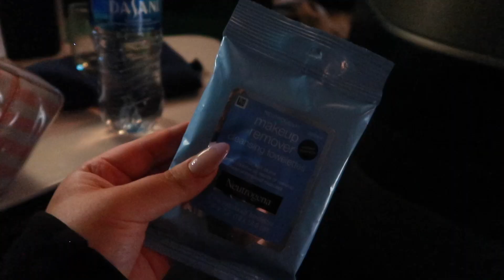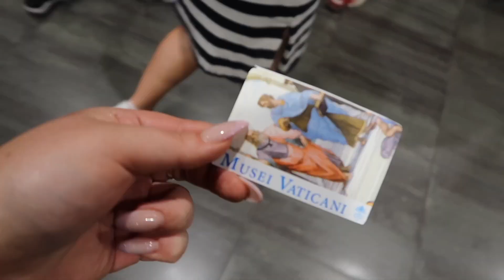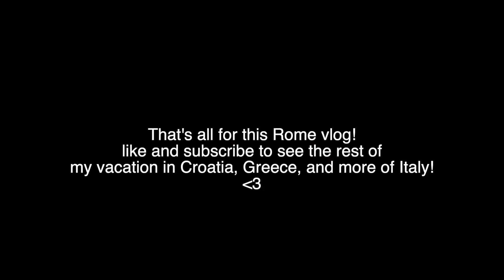Rome Vlog + Boarding Our Greek Isles Cruise | Emily Nicole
Hi everyone! Today's video is the first of my Europe vlogs! I flew to Paris, then spent a few days in Rome before embarking on the Disney Magic in Civitavecchia.
xx,
Emily Nicole

INSTAGRAM ‣ @beautyxemilynicole & @emilynicolebraga

✨DISCOUNTS✨